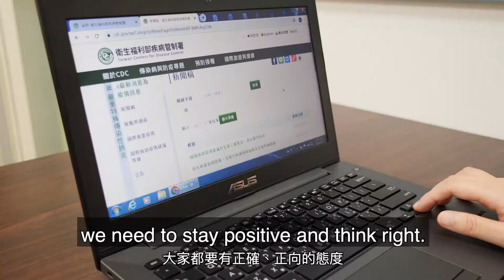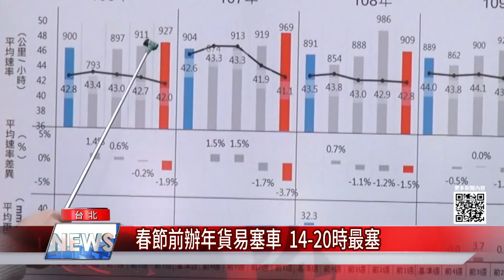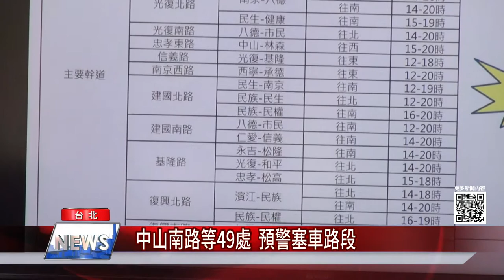1100122 中嘉新聞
1100122 中嘉新聞

01:52-05:47 國門廣場農曆年後施工-第一階段三月拆圓環天橋 最快兩周拆除
05:50-07:42 白鯧降價！　產量過剩一尾千元降價至600元
07:43-10:46 基隆人的回憶-1.41億元成交 66年大華戲院拆除居民不捨
10:46-13:48 協和街遭亂倒垃圾點—張秉鈞盼設風景打卡點 改善 區公所有疑慮破局
13:48-16:12 基隆慈鳳宮不受疫情影響—連續40年辦冬令救濟助弱勢 首頒清寒獎學金
20:15-21:43「我們都是一嘉仁」歲末送暖 453位長者提前圍爐